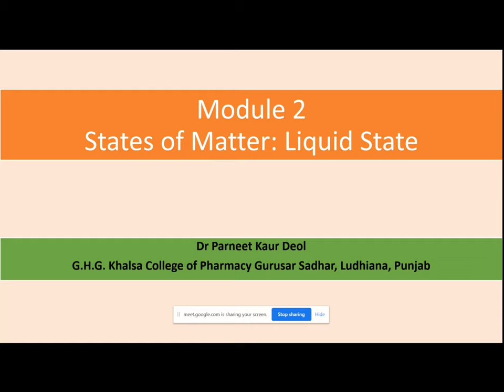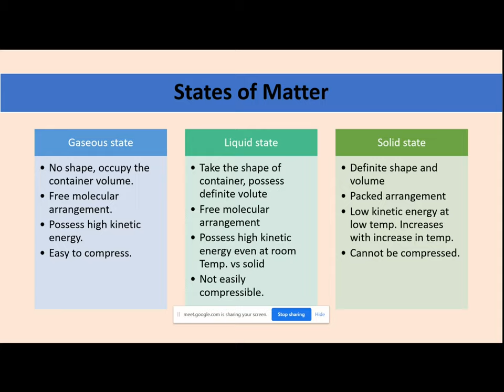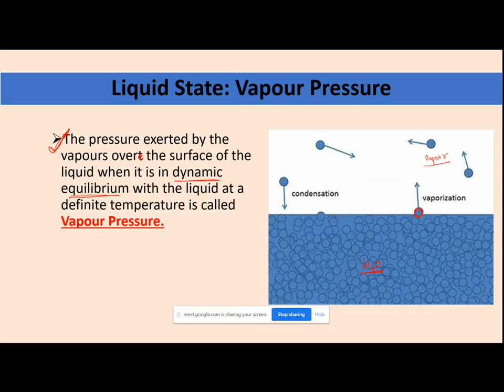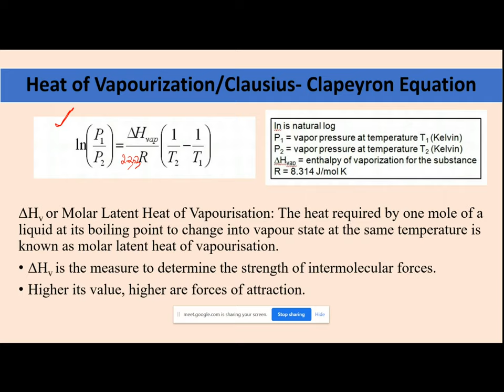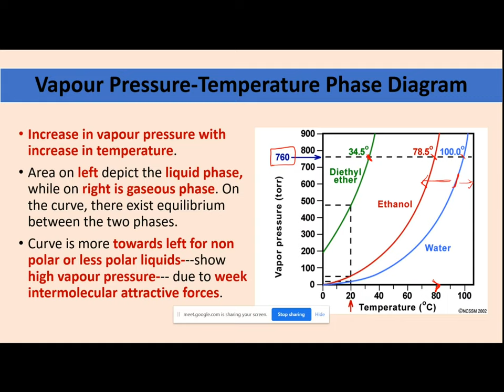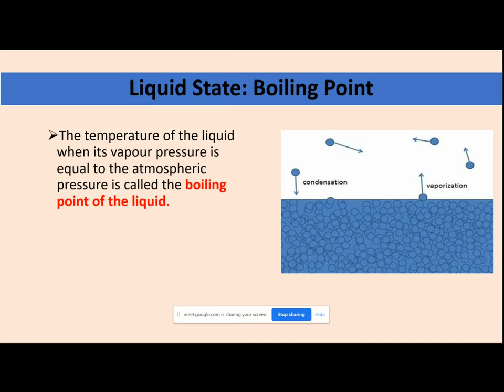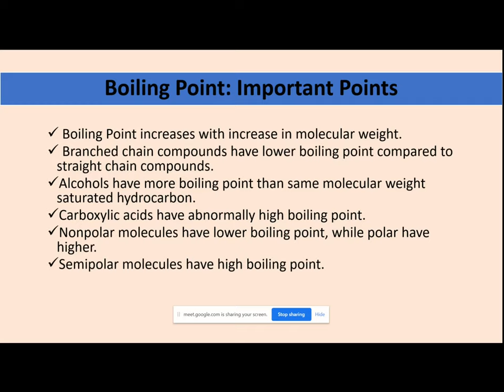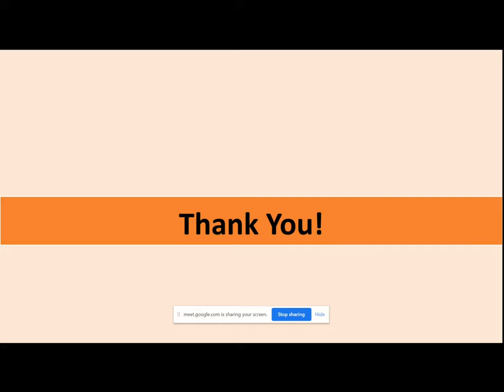Module 2 Liquid State (Vapour Pressure and Boiling Point)